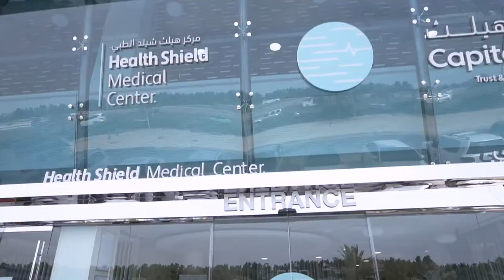Khalid Al Ameri at Health Shield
Last week we welcomed Khalid Al Ameri to Health Shield. We loved having you with us, Khalid and can’t wait to see you again!